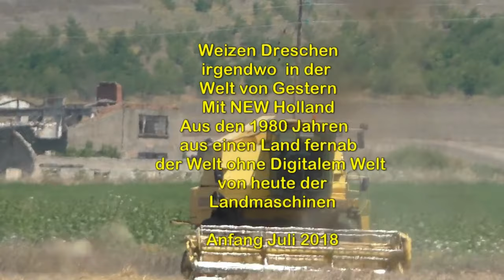Weizen Dreschen irgendwo in der Welt von Gestern Mit NEW Holland Aus den 1980 Jahren aus einen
Weizen Dreschen irgendwo  in der  Welt von Gestern Mit NEW Holland Aus den 1980 Jahren  aus einen Land fernab von der Welt ohne Digital Technik von Heute in der Landtechnik